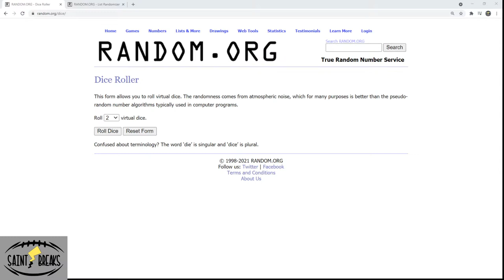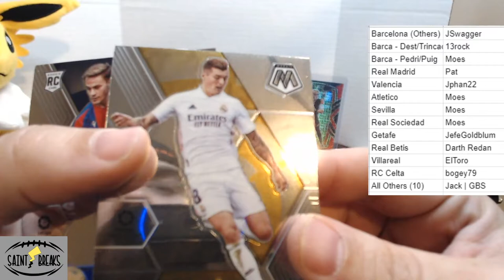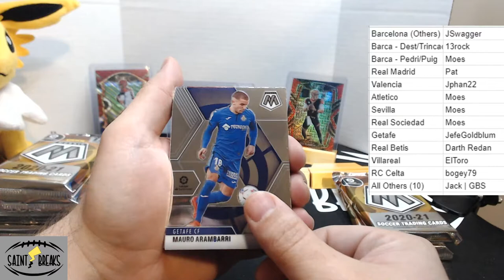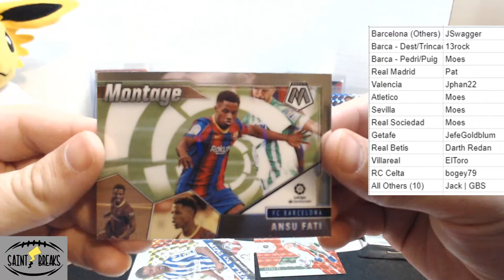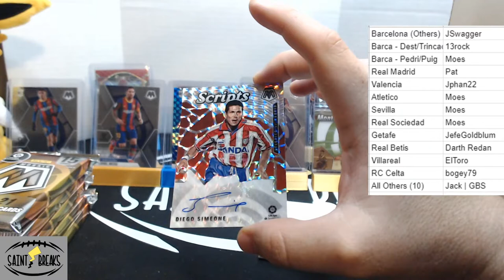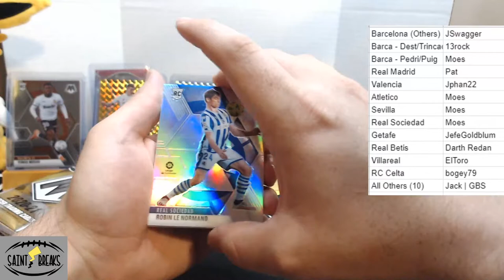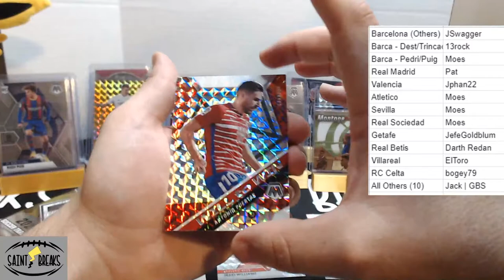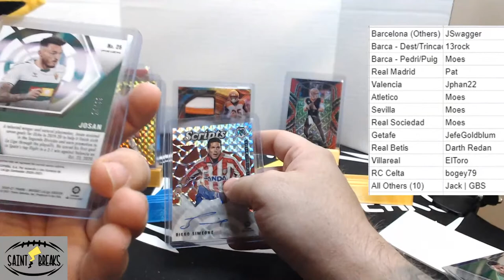SCI - 20/21 Mosaic La Liga PYT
La Liga Mosaic